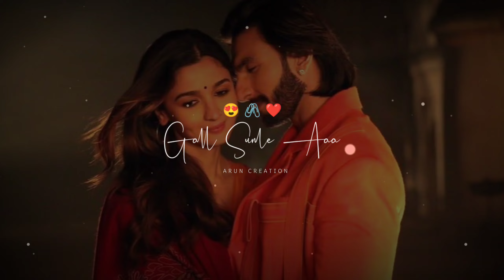🦋 Ve Kamleya | Rocky Aur Rani Kii Prem Kahaani | Ranveer | Alia | Pritam | Amitabh | Arijit | Shreya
Ve kamleya
Ve kamleya
Ve kamleya
Mere naadaan dil

Ve kamleya
Ve kamleya
Ve kamleya
Mere naadaan dil

Do nainon ke pecheeda
sau galiyaare
In mein kho kar tu
milta hai kahan

Tujhko ambar se
pinjre zyada pyaare
Ud jaa kehne se
sunta bhi Tu hai kahan

Gal sun lae aa
Ve kamleya
Mere naadaan dil

Ve kamleya
Ve kamleya
Ve kamleya

New arijit singh song status
Feel the song status
Arijit singh songs
Arijit status
Status
New status
Whatsapp status
New viral song status
Full screen black status
Sad song status
Sad love song status
Breakup status
couples status
indian couples status

A R U N C R E A T I O N

Support guys

Daily upload whatsapp status